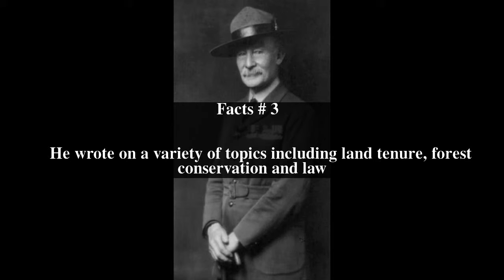Baden Henry Powell Top # 5 Facts